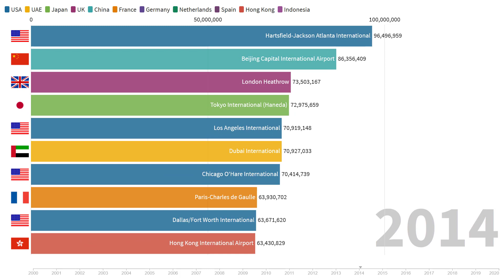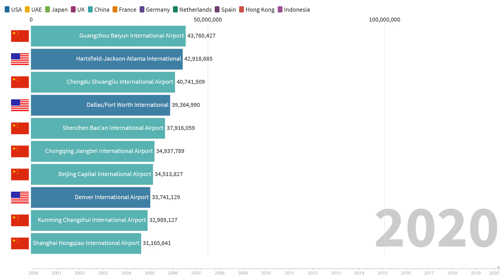World's busiest airports from 2000 to 2020.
The world's busiest airports by passenger traffic are measured by total passengers (data from Airports Council International), defined as passengers enplaned plus passengers deplaned plus direct-transit passengers. Due to the global effect of the COVID-19 pandemic, Guangzhou Baiyun International Airport was the world's busiest airport in 2020, taking it from Hartsfield–Jackson Atlanta International Airport, which had been the world's busiest airport every year from 1998 to 2019.

Data source:
wikipedia